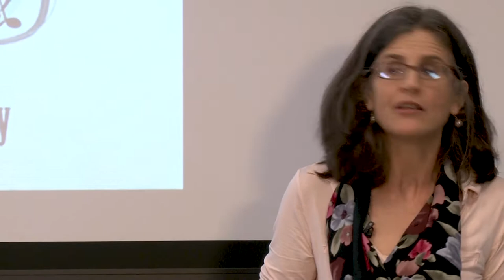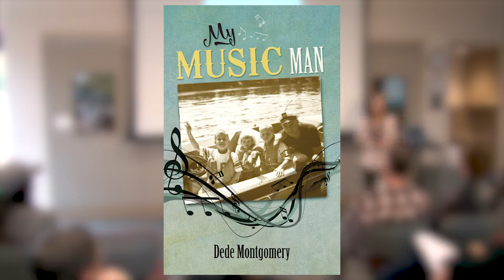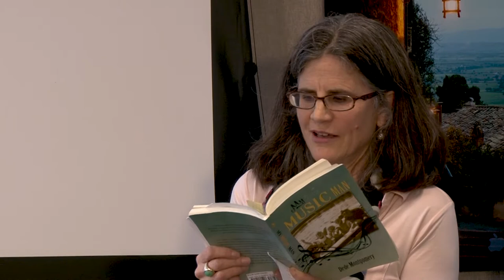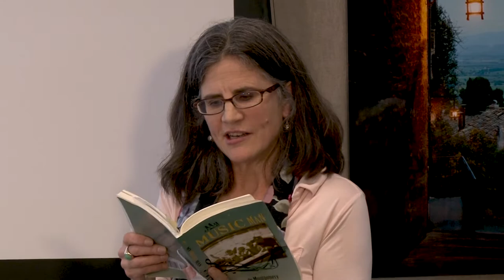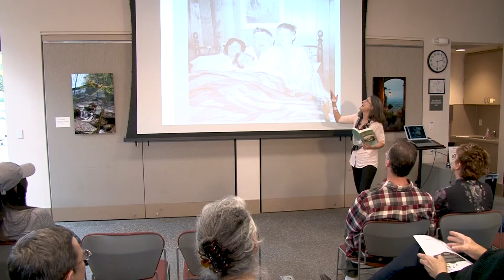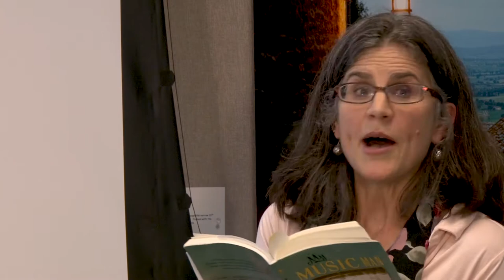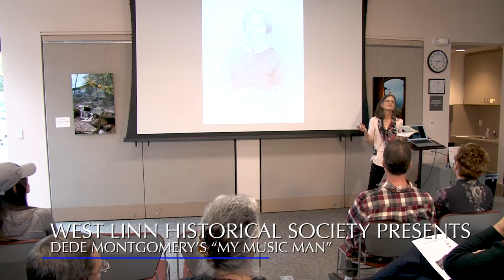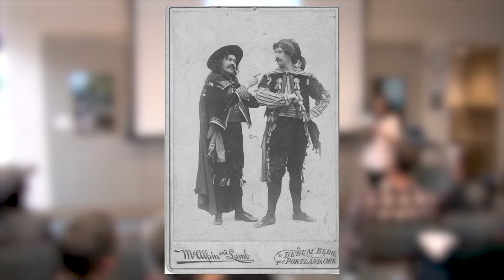West Linn Historical Society Presents: Dede Montgomery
West Linn Historical Society presents Dede Montgomery, author of My Music Man. She reads from her new book and uses stories of seven generations of family living near the Willamette River, including longtime book publisher J.K. Gill, and early Oregon Territory residents William Willson and Chloe Clark, to illustrate the power of storytelling. The event took place at the West Linn Library November 12, 2017.